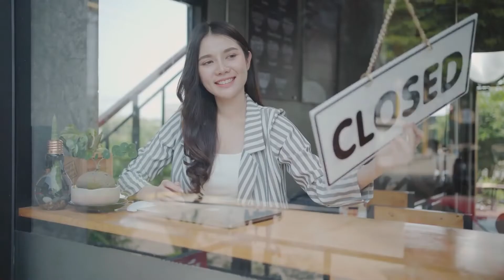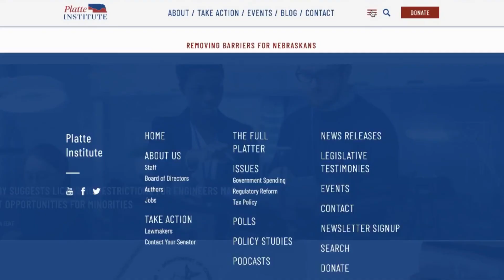Nicole Fox on Why Transparent Governments Post Hearings Online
Did you know that Nebraska is one of only a FEW states that does not archive video recordings online to make them available to view later?

Tune into the latest episode of Nebraskanomics, Why Transparent Governments Post Hearings Online, to understand the impact of building a video archive in our policymaking process.

Joining me today is Nicole Fox, Director of Government Relations at The Platte Institute and a former Nebraska State Senator.

If you want more economic freedom in Nebraska, please visit PlatteInstitute.org to make a donation to help fund our research and advocacy.

❌It’s time to stop the status quo.
Let’s remove economic barriers and make Nebraskans proud.